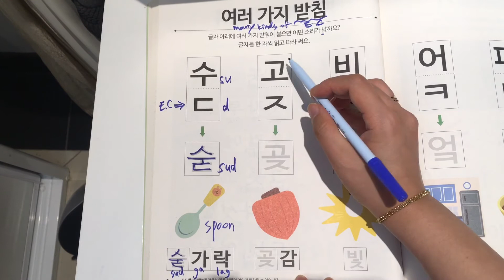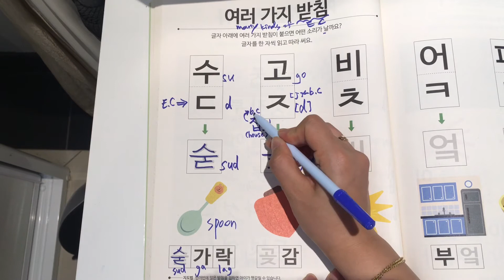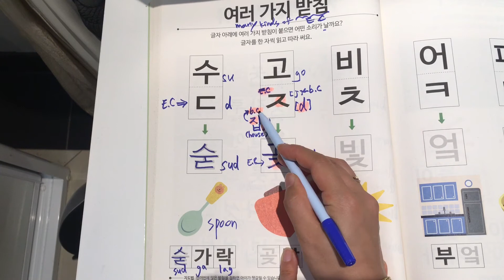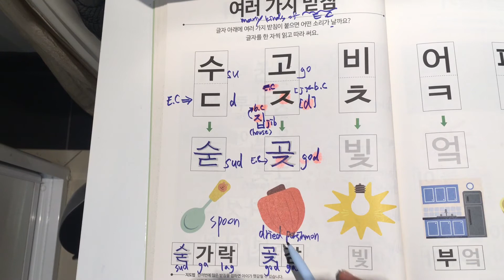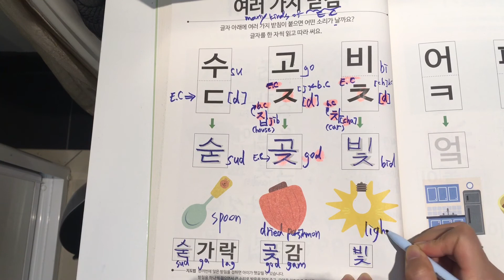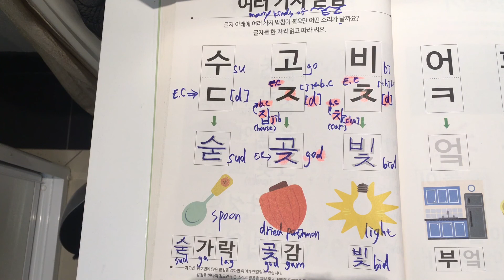#140 Korean words with Ending consonants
Hello! I’m Jayeon Lee, from Busan, South Korea. English name is Rose.
I’ve traveled to many countries.
There, I found a lot of people who wanted to learn Korean.
So, I’m really happy to teach Korean and cultures.

출처: 삼성출판사, 한글 12주